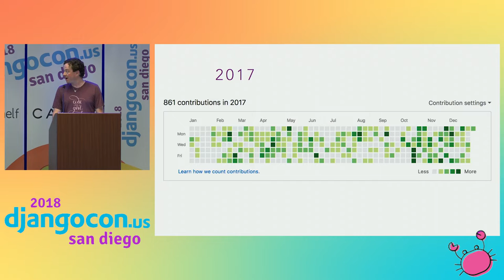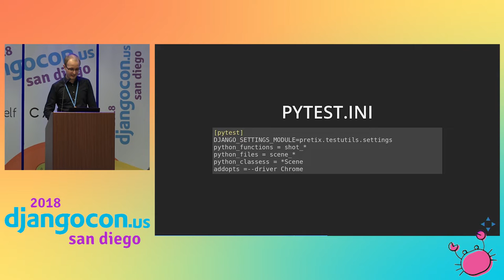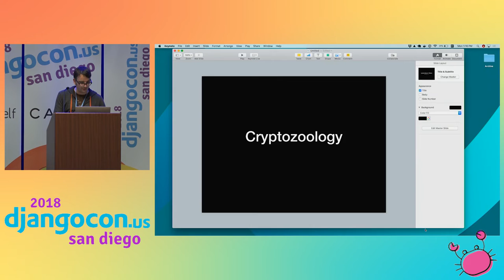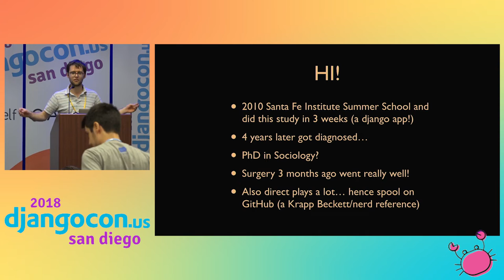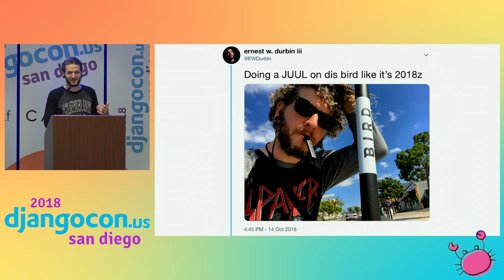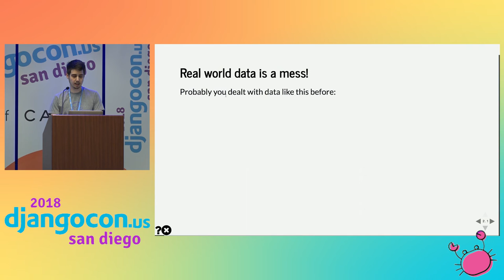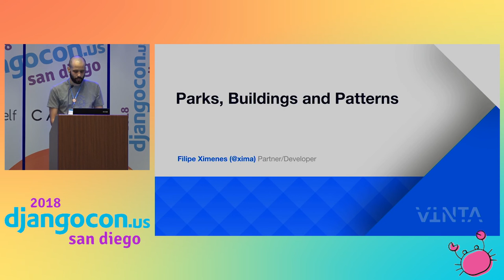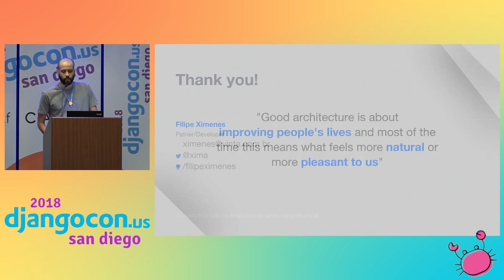DjangoCon US 2018 - Lightning Talks Day 1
00:00 - Sarah Heim
05:26 - Tim Allen
09:21 - Raphel Michel
13:50 - Katie McLaughlin
15:51 - Simon Willison
21:02 - Griffith Rees
26:18 - Ernist W. Durbin III
30:08 - Flavio Juvenal
35:24 - Filipe Ximens